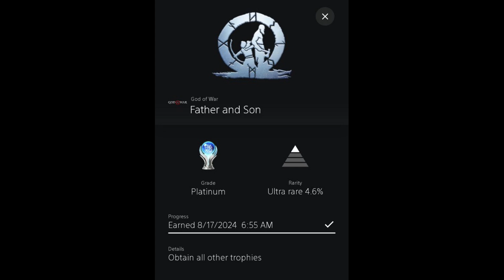God of War - Valkyrie Queen Sigrun - The Last and Final Boss Battle - 100% Platinum Trophy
Grasp a second chance
Kratos is a father again. As mentor and protector to Atreus, a son determined to earn his respect, he is forced to deal with and control the rage that has long defined him while out in a very dangerous world with his son.

Journey to a dark, elemental world of fearsome creatures
From the marble and columns of ornate Olympus to the gritty forests, mountains and caves of pre-Viking Norse lore, this is a distinctly new realm with its own pantheon of creatures, monsters and gods.

Engage in visceral, physical combat
With an over the shoulder camera that brings the player closer to the action than ever before, fights in God of War™ mirror the pantheon of Norse creatures Kratos will face: grand, gritty and grueling. A new main weapon and new abilities retain the defining spirit of the God of War series while presenting a vision of conflict that forges new ground in the genre.
PC FEATURES

High Fidelity Graphics
Striking visuals enhanced on PC. Enjoy true 4K resolution, on supported devices, [MU1] with unlocked framerates for peak performance. Dial in your settings via a wide range of graphical presets and options including higher resolution shadows, improved screen space reflections, the addition of GTAO and SSDO, and much more.

NVIDIA® DLSS and Reflex Support
Quality meets performance. Harness the AI power of NVIDIA Deep Learning Super Sampling (DLSS) to boost frame rates and generate beautiful, sharp images on select Nvidia GPUs. Utilize NVIDIA Reflex low latency technology allowing you to react quicker and hit harder combos with the responsive gameplay you crave on GeForce GPUs.

Controls Customization
Play your way. With support for the DUALSHOCK®4 and DUALSENSE® wireless controllers, a wide range of other gamepads, and fully customizable bindings for mouse and keyboard, you have the power to fine-tune every action to match your playstyle.

Ultra-wide Support
Immerse yourself like never before. Journey through the Norse realms taking in breathtaking vistas in panoramic widescreen. With 21:9 ultra-widescreen support, God of War™ presents a cinema quality experience that further expands the original seamless theatrical vision.
The developers describe the content like this:

Gameplay consists of frequent combat scenarios with characters punching and kicking or using their axe to slash/stab/impale enemies. Some larger enemies are opened up to intense finishing moves showing enemies being ripped apart, dismembered, or decapitated.